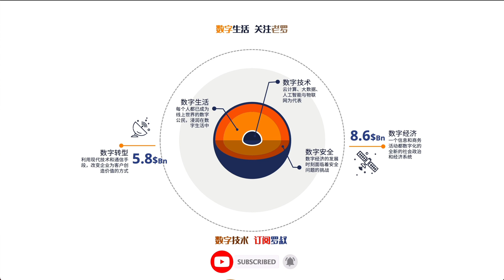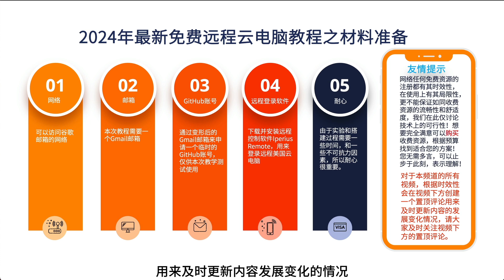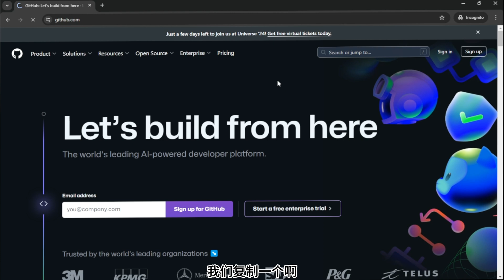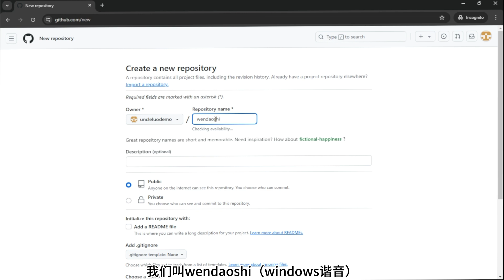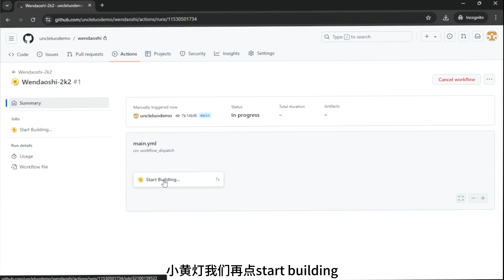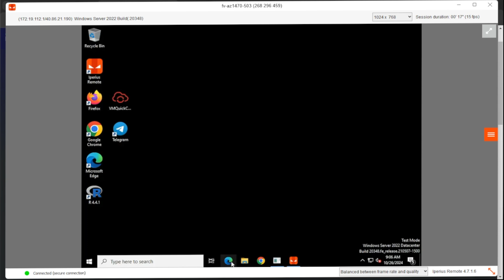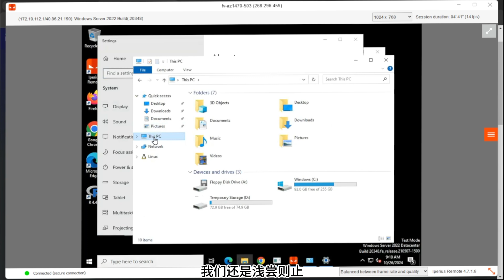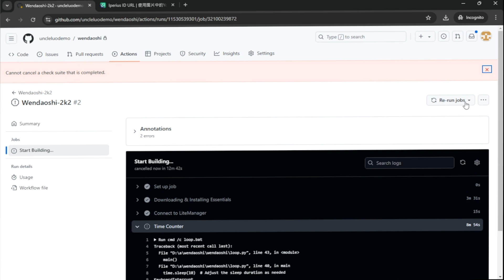【2024新教程】免费搭建美国远程云主机！海淘购物、TikTok注册、用ChatGPT全搞定！🌐🚀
**【2024年最新免费美国远程云主机搭建教程】**

欢迎来到Uncle LUO老罗叔叔的数字生活指南！在这期视频中，我将为大家带来一份超实用的教程——**如何免费搭建一台拥有美国IP地址的远程云电脑**。无需信用卡，新手小白也能轻松搞定！这台美国云主机不仅能让你**轻松注册海外网站账号、享受海淘购物的便利**，还可以作为你的**隐私保护工具**，远程访问更安全。

🚀 **本视频内容亮点**：
- 免费获取美国IP地址的远程云电脑
- 如何使用GitHub Actions来自动创建云主机
- 注册TikTok等海外账号，轻松使用ChatGPT
- 享受美国打折购物，特别是黑色星期五优惠
- 云主机隐私保护技巧

**通过这期视频，你将学会：**
1. 如何一步步搭建免费的美国云主机，完全免费、无信用卡需求。
2. 如何使用这个美国IP来访问更多的海外资源，注册账号无障碍。
3. 如何在美国打折季轻松海淘，享受更多优惠。

🚩**本期视频的资料下载：**
链接1:

你的支持是我们持续制作优质内容的动力！

🎯 **订阅后你将获得：**
- 最新免费数字资源和教程的第一手信息
- 独家实用教程，轻松掌握数字生活技能
- 每期视频的实时更新提醒，永不错过任何精彩内容

**频道资源总览**

💬 **加入我们的讨论群**：与更多数字生活爱好者互动，分享经验与见解：

欢迎新老朋友关注频道，我们将持续为大家带来免费的数字资源与技能分享！